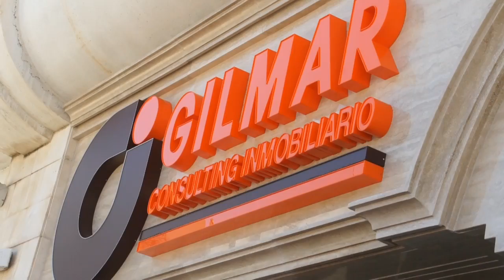Inauguracion de la Inmobiliaria Gilmar entrevista de Helena Olaya a Setareh Mohregi y a Jesús Gil Ma